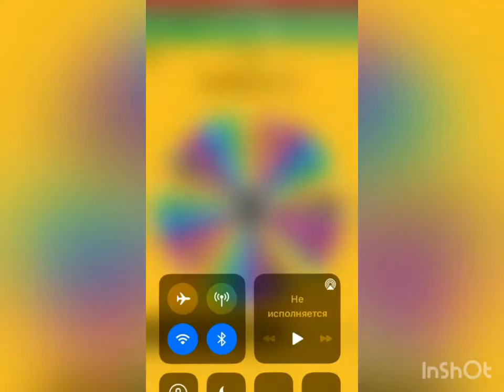Russian republics vs Europe part 2